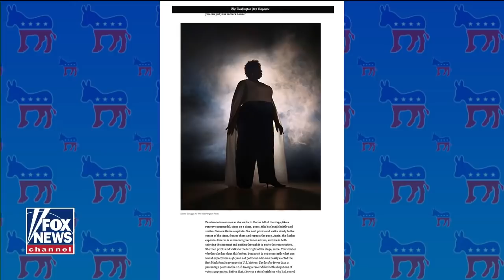Кто такая Стэйси Абрамс? [Такер Карлсон на русском]